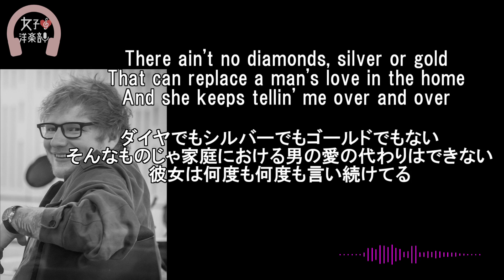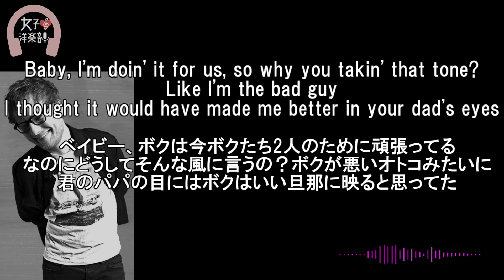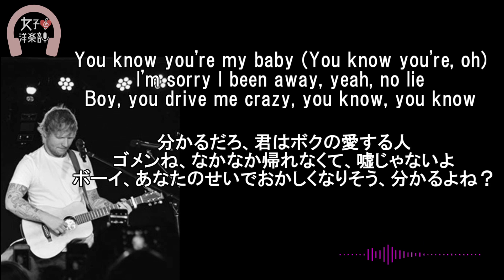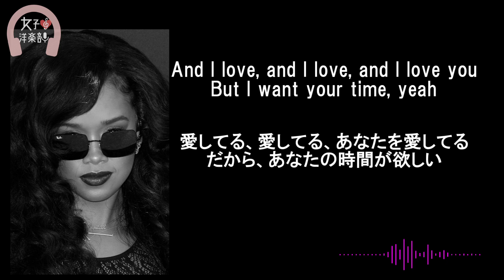【グラミー賞2020ノミネートNo.6 Collaborations Project】エドシーラン I Don’t Want Your Money - Ed Sheeran 【和訳洋楽2019】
動画詳細はコチラ　女子洋楽部(部室)　[read more]

【和訳・Lyrics】Ed Sheeran ft. H.E.R. - I Don’t Want Your Money